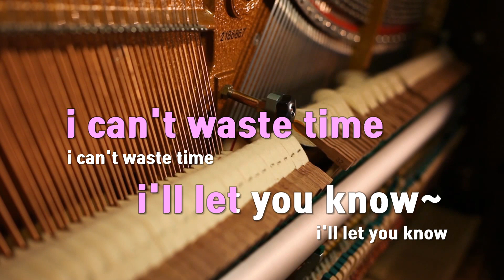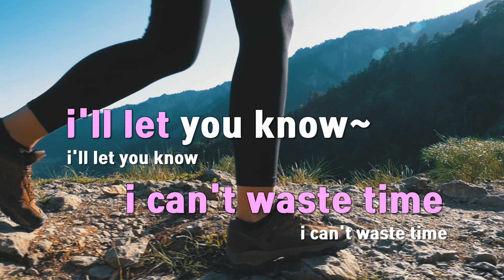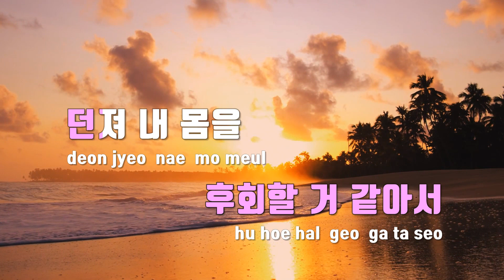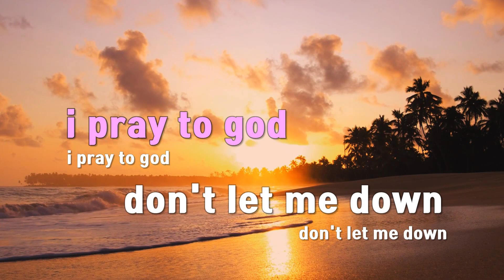[TJ노래방] Pray On Sunday - PATEKO(Feat.Knave,디핵(D-Hack),윤현선) / TJ Karaoke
Pray On Sunday  --  PATEKO(Feat.Knave,디핵(D-Hack),윤현선)